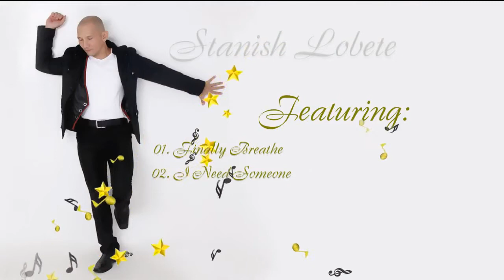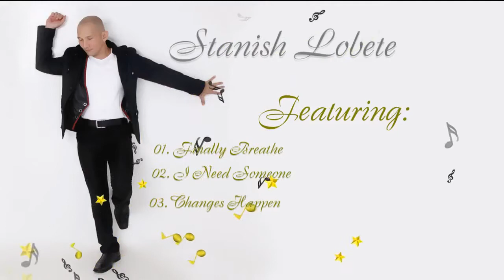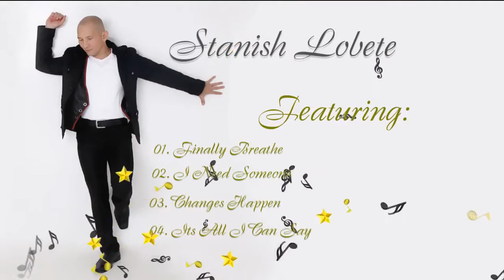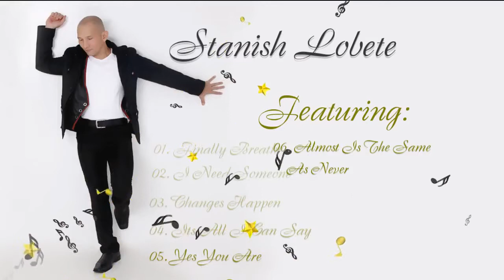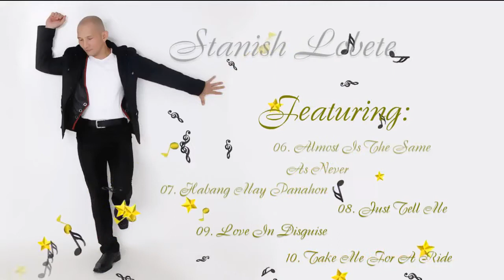STANISH LOBITE - CHANGES HAPPEN 2024 (ALBUM MUSIC TRAILER)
Stanish was trained at the tender age of 3, it was not formal training though, he was trained by his late father, who was a self-taught champion singer, he had a little taste of showbusiness in his teenage years, then left to finish his studies and eventually became a seafarer, but his lifelong dream of having his album became his inspiration to work and save his money, but things did not work out the way he wanted, he lost his hard earned money though it was not his fault, he again saved money, recorded songs with the help of his good friends and assured him that everything is all part of the process and released his album, then his father died, out of grief and out of finances, he was not able to work on it. He did not stop making music though, since music runs in his veins.

The album Changes Happen talks about love, dreams, and changes. it was first released in 2017, and it was his father who encouraged him to release it not knowing that after a year, His father would die, the reason why the album was not promoted well. Why REPLAY? Because he believes that the message in this album must reach other people and hopes that it will touch their hearts.